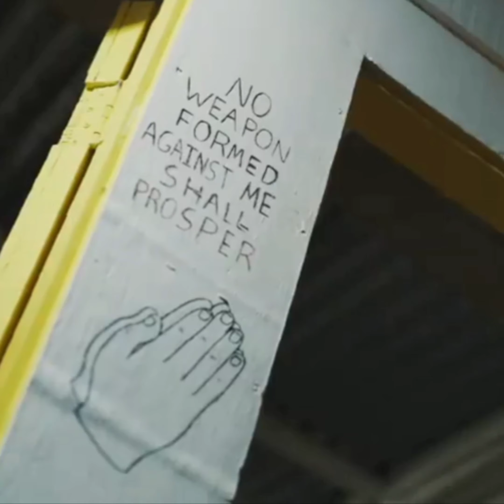Chronic Law - Day Dream ( Reaction )